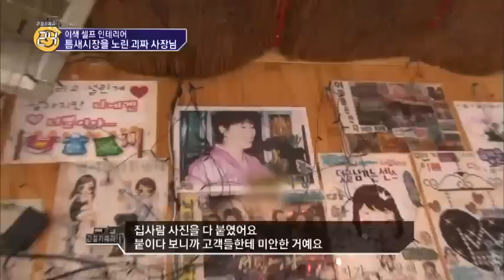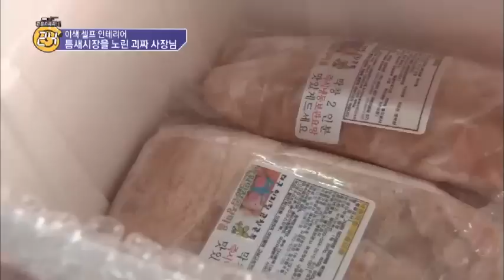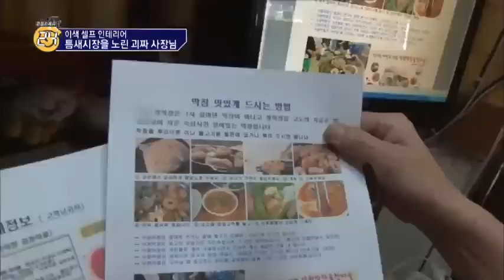괴짜 사장님만의 곱창 이색 마케팅 노하우 공개!_채널A_관찰카메라 24시간 107회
# 따로 또 같이 살아가는 안지랑人
곱창집들이 서로 윈-윈하는 공생의 법칙은 3無의 법칙!
호객행위 하지 않기, 한바가지 만 이천 원 균일가로
바가지 없는 곱창 가격, 원조집 논란이 없는 것이 3無의 법칙.

# 곱창보다 질긴 그들의 생존방법은?
숯불 초벌구이 vs 연탄 직화구이, 카페 분위기 인테리어
곱창집 캐리커처 인테리어 곱창집, 대박집 vs 쪽박집이
간직한 각각의 사연을 들여다본다.
곱창 구워내는 냄새만큼 정겨운 삶. 버리는 부위였던
돼지곱창을 서민들의 먹거리로 탄생시킨 51명의 사람들.
평생을 곱창과 함께 살아왔고, 곱창과 울고 웃는
안지랑 골목 사람들의 인생은 과연 어떤 모습일까?

채널A [관찰카메라 24시간] 본.방.사.수!

8분기 연속 종편 1위! 채널A 시청자 만족도 A+